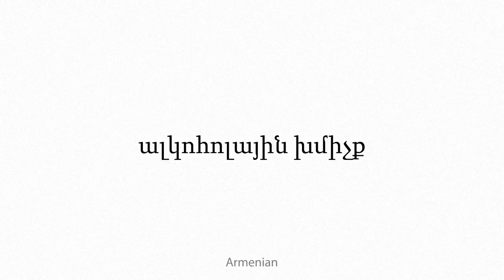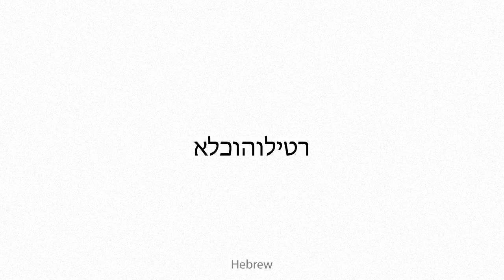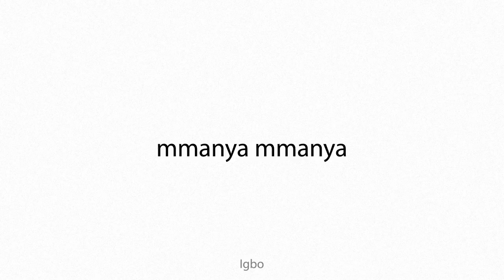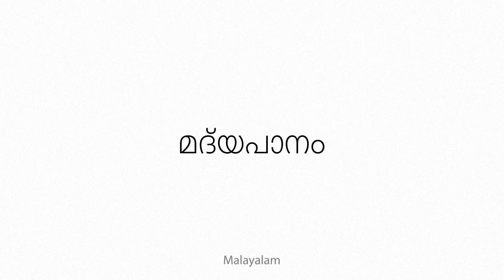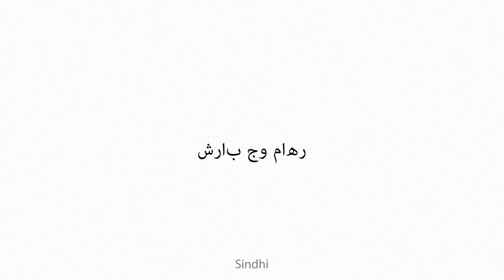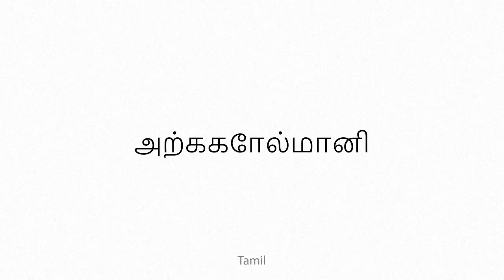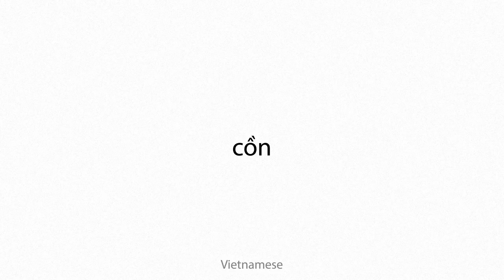alcoholmeter Multilingual Translation